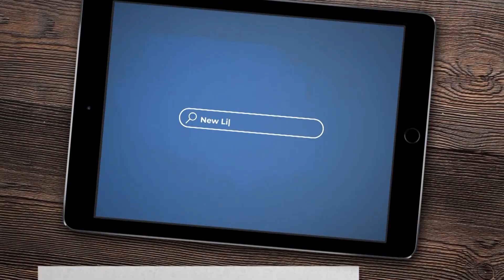"True Treasure"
Pastor Greg Rakes
2/19/23 AM Service